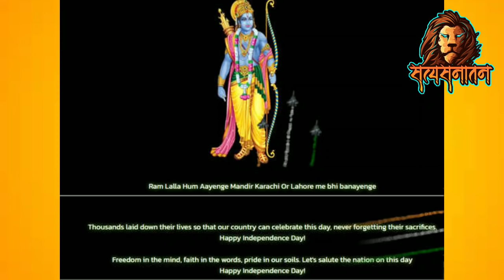UAE ने तोडा कुरान का वादा, मुस्लिम देश दो फाड। Satya Sanatan Ankur Arya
एक भूल सुधार है
UAE ने इज़राइल से समझौता किया है और Saudi ने पाकिस्तान को डांट पिलायी है।
दोनो मुद्दे अलग हैं इन्हे कृपया अलग ही देखें।
धन्यवाद। 🙏